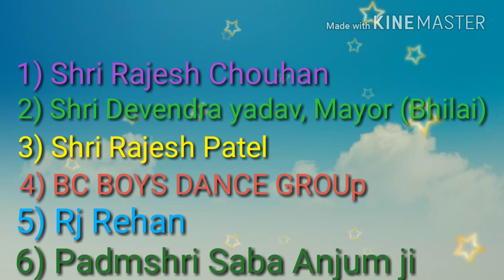GREAT KHALI IN RUNGTA COLLEGE R-1 BHILAI | PROMO | FIRST VISIT IN BHILAI | 28 JANUARY 2018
Another Unofficial Video by ASG